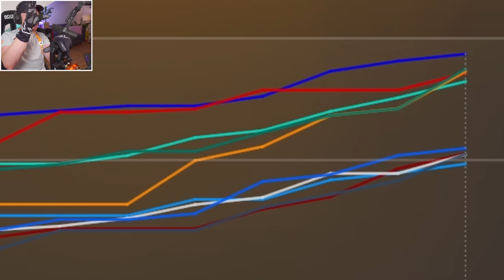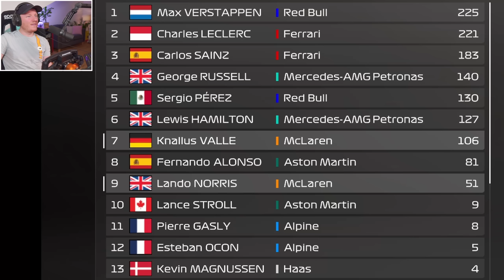Der Klügere gibt nach in Ungarn... oder?! | Fahrer-Karriere McLaren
Ungarn! Eine schnelle, enge Strecke mit vielen Kurven und wenig Gerade.
Selten ist das Qualifying so wichtig wie hier, denn im Rennen ist es schwer Plätze gut zu machen.
Das Qualifying im Rennen davor in Silverstone lief ja nicht so richtig.. wird es in Ungarn auf KI 108 besser laufen?!

Wenn ihr etwas über diese Links kauft, erhalte ich eine kleine Provision.
Für euch ändert sich dabei nichts. Danke für den Support!

✘ Video & Gameplay by "Valle" (2023)